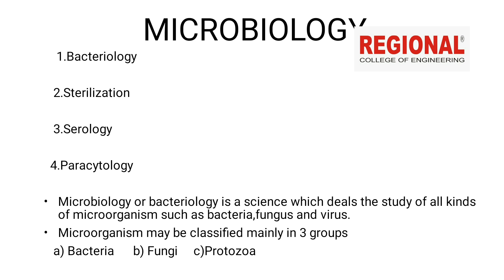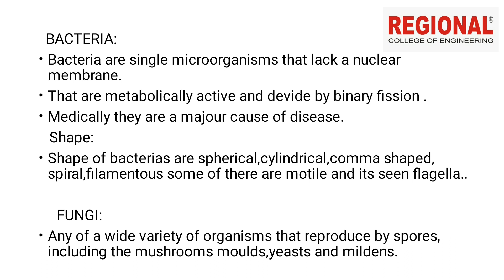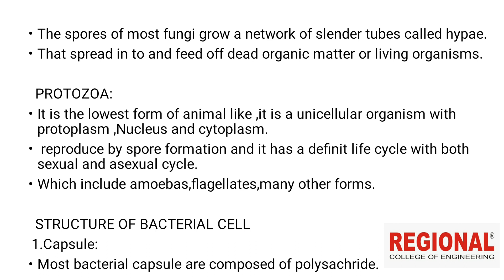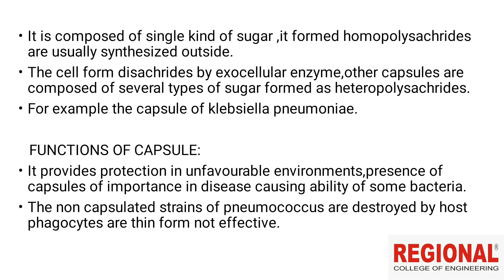MLT || Topic: Microbiology - Bacteriology || Part: 1 ||Regional Educational Institution